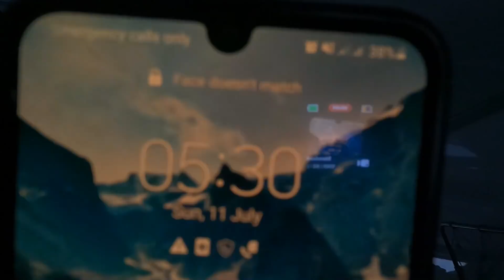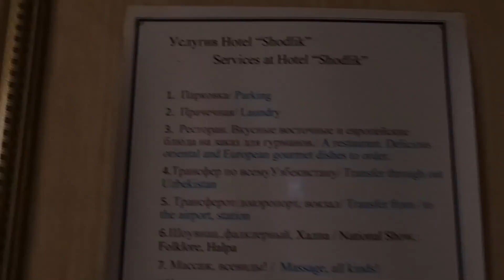10 Hour's Journey to Other Side of Uzbekistan | Tamil Trekker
Hey guys, I am traveling to Khiva from Samarqand, Uzbekistan.

The high-speed train journey is memorable because of the friendly co-passengers.

Join me on Tamil Trekker to be part of this beautiful ride.